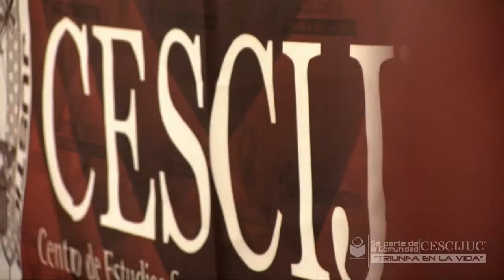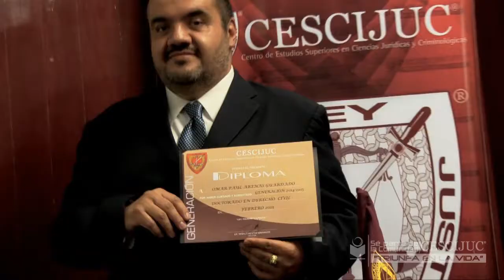ENTREGA DE DIPLOMAS DEL DOCTORADO EN DERECHO CIVIL DEL CESCIJUC